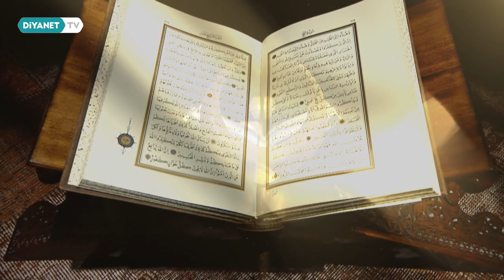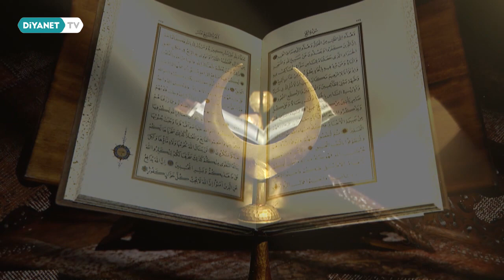Mukabele 30 Cüz 30 Hafız - 9.Cüz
Okuyan: Sefa Taşkesenlioğlu

Dokuzuncu cüz Araf Suresi 88. ayetle başlar. Sure 206. ayetle biter ve Enfal Suresi 40. ayetle devam ederek cüz biter.